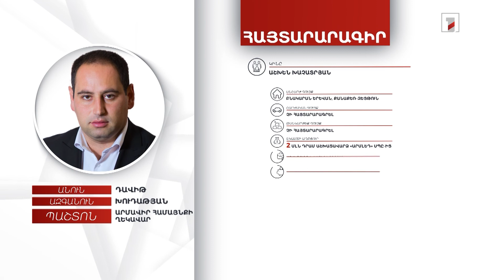1 անշարժ գույք, 4 մլն դրամ. Արմավիրի համայնքապետ Դավիթ Խուդաթյանի հայտարարագիրը